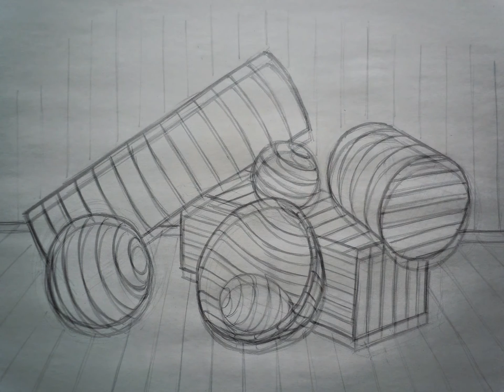Cross-Contour: Describing Simple Forms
Made for online college level drawing course. Emphasis is drawing from observation. This soundscape was created as part of a project for an electronic music class. I used Audacity to manipulate bits of sound taken from stems from various online wav file sources. The image is a visual interpretation I created while listening to the audio. Similar to the vinyl LP format, the pencil line follows an inward spiraling pattern. I created this video with the YouTube Slideshow Creator